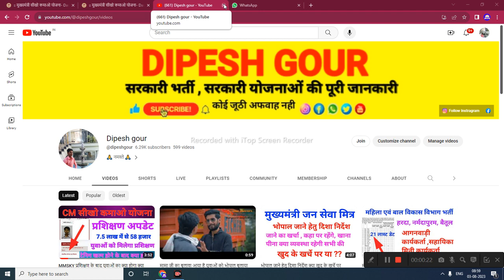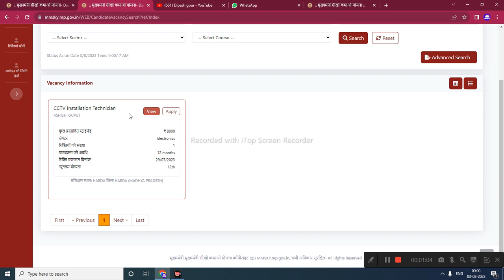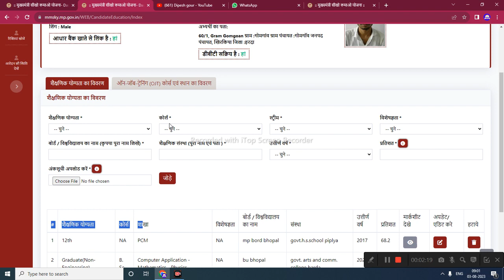MMSKY अनुबंध का ऑप्शन आ गया सभी जल्दी से अप्लाई कर दें लिमिटेड पोस्ट है सभी के आईडी में शो हो रहा है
MMSKY अनुबंध का ऑप्शन आ गया सभी जल्दी से अप्लाई कर दें लिमिटेड पोस्ट है सभी के आईडी में शो हो रहा है @dipeshgour

My others social media link follow

mmsky
dipesh gour
m jan seva mitra
mukhyamantri sikho kamao yojana registr.
ojgar sahayak bharti 2023 mp
Sss2 it score card
mmsky update
jan seva mitra interview result
score card kaise banaye
jan seva mitra ka result kab aaega
sikho kamao yojana login kaise kare
gfms
mukhyamantri sikho kamao yojana new u.

      😍DIPESH GOUR😍